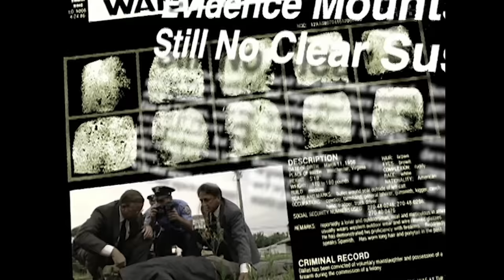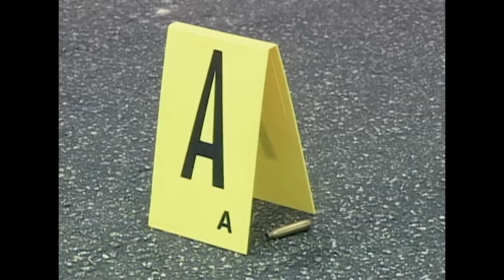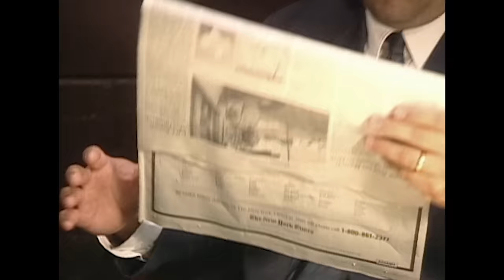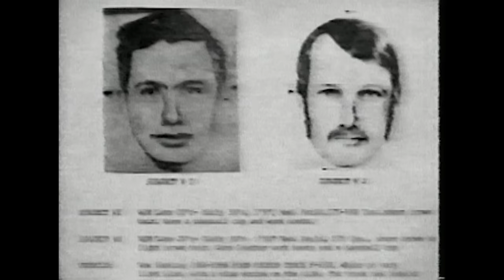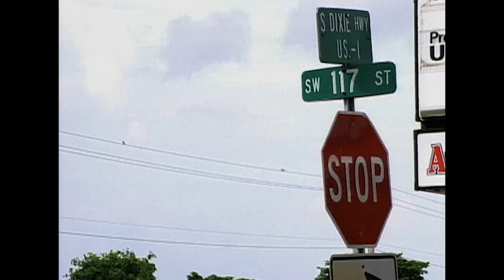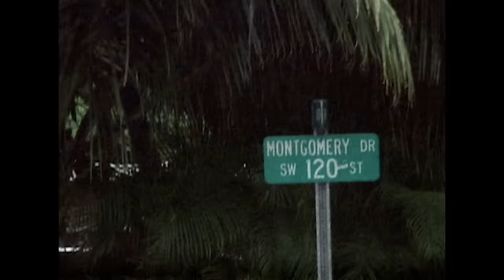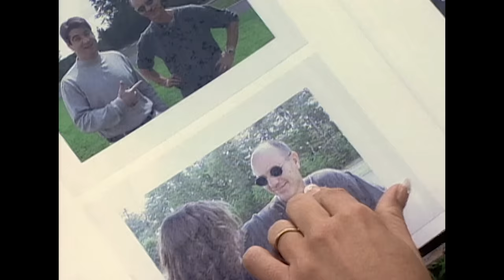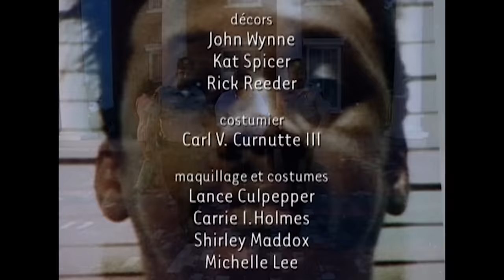Commandos Meurtriers | Épisode Complet | Dossiers FBI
Après une série de vols de banque et de meurtres brutaux dans le sud de Miami au milieu des années 1980, le FBI s'est lancé dans une enquête exhaustive de huit mois. Avec peu de preuves et aucun suspect, les agents étaient prêts à tout tenter pour retrouver les auteurs violents. Le 11 avril 1986, des agents effectuant une surveillance de routine ont repéré le véhicule utilisé dans les braquages ​​de banque. Ils ont tenté d'arrêter les deux suspects qui se trouvaient dans la voiture. Ce qui a suivi a été l’échange de tirs le plus sanglant de l’histoire du FBI. Après la bataille de cinq minutes, deux agents et les deux suspects gisaient morts ; cinq autres agents ont été grièvement blessés.